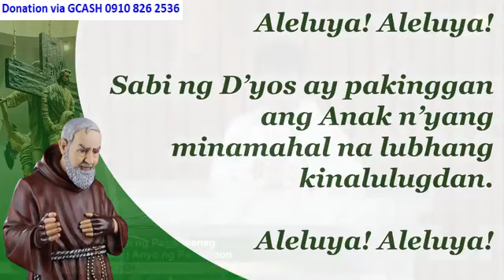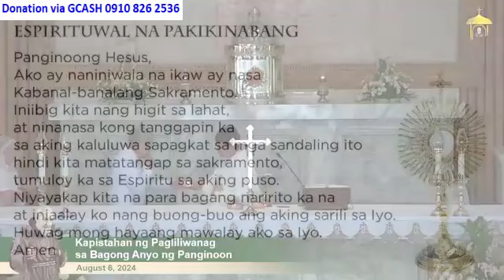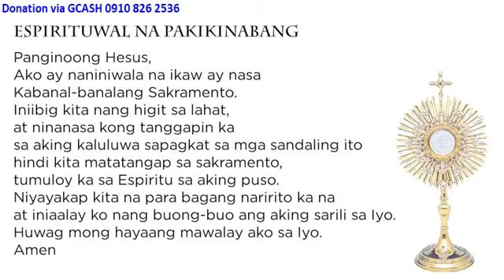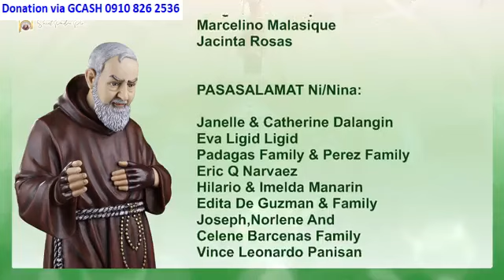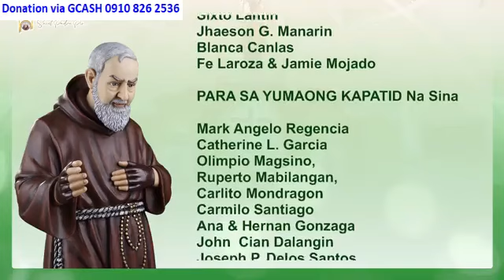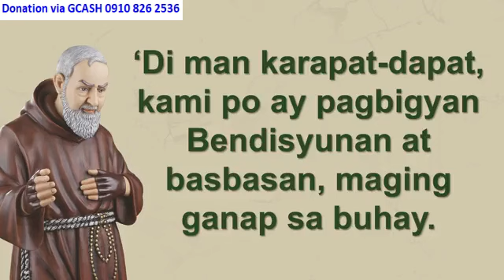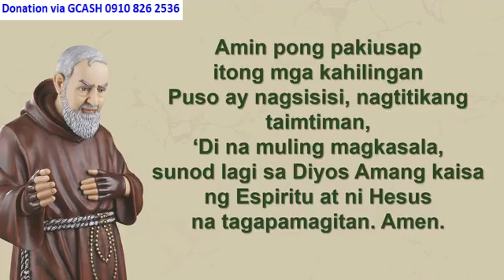ST. PADRE PIO CHURCH LIVE TV MASS TODAY 12:00 PM AUGUST 06, 2024 MONDAY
Rev. Fr. Marco Paulo Lajara